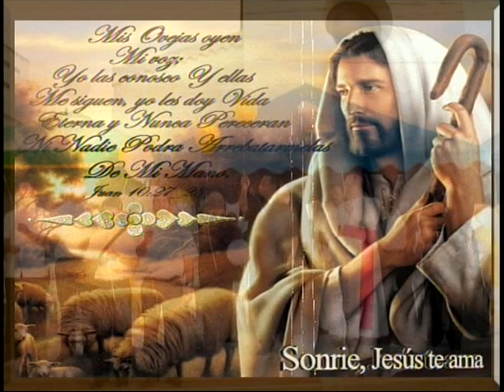BIENVENIDO FRAY FABIO DUQUE JARAMILLO A PITALITO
BIENVENIDO FRAY FABIO DUQUE JARAMILLO A PITALITO, EL VALLE DE LABOYOS Y LA VICARIA SAN JUAN LO RECIBEN CON LOS BRAZOS ABIERTOS.